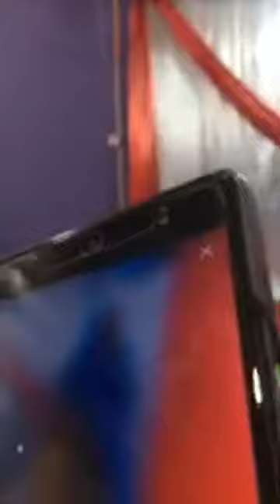October 10th/18 Zechariah chpt 1:18-21 by Bishop George Oduor Owiti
GCJC in Kinyerezi Dar es salaam, Tanzania
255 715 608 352, 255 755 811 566